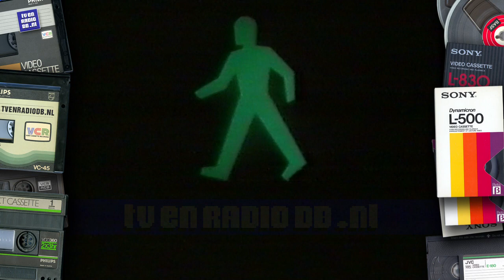TV: STER Blok (19841105, 2225, Nederland 2) | Oude Nederlandse reclame | Loeki de Leeuw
Compleet STER reclameblok. Uitgezonden om 5 november 1984 om 22u25 op Nederland 2. Voorafgaand aan het NOS Journaal van half elf.
Inhoud:
- Loeki de Leeuw intro (viool)
- Perfax
- Loeki de Leeuw
- Becel
- Aspro 500 bruis
- Loeki de Leeuw
- Nuts
- Cointreau
- Loeki de Leeuw
- Tefal
- Philips
- Piet Klerkx
- Loeki de Leeuw
- Mona
- Chokotoff
- Loeki de Leeuw
- Coca Cola
- Loeki de Leeuw outro (viool)